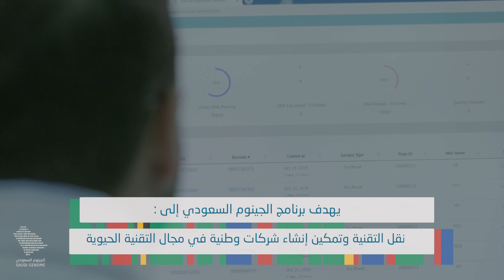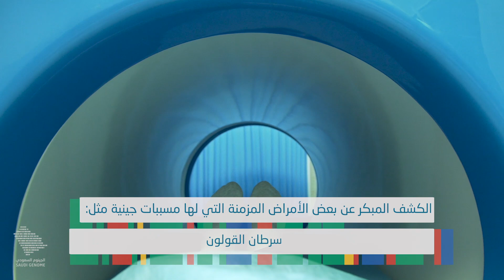ماذا تعرف عن برنامج الجينوم السعوي الذي يدعم برامج الحد من الأمراض الوراثية والجينية في المملكة؟